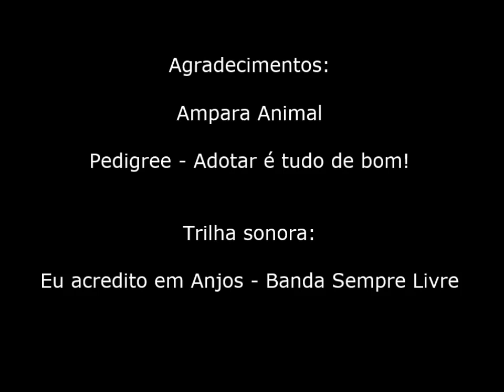AdotaCão da Pedigree! G.A.R.R.A. - Eu acredito em Anjos!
Amigos,

Decidimos começar a primeira publicação do mês com boas notícias e agradecimentos, ontem tivemos um dia marcado por momentos muito emocionantes graças a parceria que iniciamos com a Ampara Animal, que era a grande anfitriã no Evento da Pedigree e seremos eternamente gratos por todo carinho que as meninas da Ampara nos receberam.

Nossos Garrinhos Dexter, Podolska, Salomé, Elvira, Danone, Maya, Fafá, Marrie, Iza e Luna deixaram nos nossos corações e nas nossas memórias a maior realização de um Grupo que não tem vergonha de permitir que as lágrimas brotem dos nossos olhos...

Em muitos momentos, lágrimas de tristeza, lágrimas de revolta, lágrimas de preocupação com o amanhã...

Ontem foi diferente...

Ontem cada lágrima que brotava dos nossos olhos, era simplesmente pela realização da nossa missão naquelas vidinhas tão especiais...
Eram lágrimas de alegria que a cada momento, a cada juramento (e os juramentos eram lindos!) nos fazia voltar ao passado e relembrar cada resgate, relembrar cada olhar pedindo socorro nos momentos de seus resgates e que ali, naquele momento, transformados em olhares alegres, olhares iluminados com um brilho tão contagiante e intenso, nos fazia sentir a melhor, a maior das emoções...
Naquele momento a sensação de despedida, onde cada Garrinho seguiria o seu destino, um misto de angústia e alegria, onde a alegria prevalecia...

A sensação de entregarmos os nossos maiores tesouros a famílias que estavam ali com seus corações abertos para receber um novo amor, um novo amigo, para viverem uma nova história!

Ao entregar nosso Dexter espoleta, nossa Vovó Salomé tão serelepe, nossa Maya saltitante, nossa Fafá tão alegre, nossa Dolska tão bagunceira, Danone que sofreu tanto mas que nunca perdeu a confiança no ser humano, Elvira, que chegou ainda filhotinha e não entendia muito bem o que estava acontecendo, Luna e Iza que também vieram de histórias tão tristes...

Vocês não imaginam quantas lágrimas foram derramadas, o tamanho da emoção que se espalhava por todos os lados a cada juramento, a cada Garrinho entrege!

Choramos, sorrimos, nos abraçamos e cima de tudo, pedimos muito a Deus que abençoasse cada pessoa, cada família que estava levando pra casa um Garrinho!

Dexter e Salomé nos fizeram chorar rios de lágrimas, afinal de contas, ter esses dois debaixo dos seus olhos no dia a dia e de repente: chegou a grande hora! O grande dia! A despedida com sensação de gratidão...

Uma gratidão que tomou conta do meu coração, por ter a sorte de ter feito parte de suas vidas! A sorte de ter feito alguma coisa para que agora eles possam seguir seus destinos!

Que sejam todos abençoados com uma vida cheia de amor, respeito e muitos momentos felizes.

Que o espírito do amor incondicional, tome conta do coração de cada pessoa que levou para sua vida um Garrinho!

Continuaremos sempre atentos, acompanhando mesmo que a distância as novas vidas dos nossos amores, dos nossos tesouros! E que daqui pra frente suas vidas sejam marcadas apenas por momentos felizes, com muita alegria e com todo amor que houver nessa vida!

Banda Sempre Livre - Eu Acredito em Anjos.

Muito obrigada Ampara Animal, Pedigree e principalmente, muito obrigada às famílias que adotaram os nossos Anjos tão lindos e amados!

Renata Prieto - Equipe G.A.R.R.A.

‪#‎garranimal‬ ‪#‎garraanimal‬ ‪#‎garra‬ ‪#‎garrinhos‬ ‪#‎garrinhosadotados‬ ‪#‎adotacao‬ ‪#‎pedigree_adotar‬ ‪#‎amparanimal‬ ‪#‎finaisfelizes‬ ‪#‎adoteporamor‬ ‪#‎mudeumavida‬ ‪#‎euacreditoemanjos‬